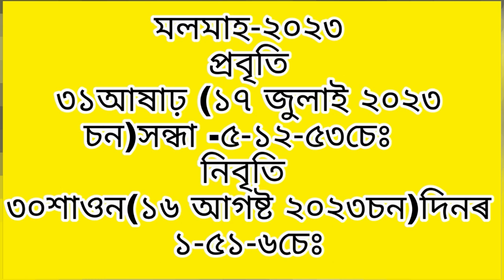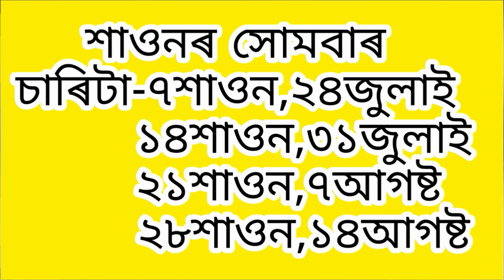মলমাহ ২০২৩ শাওন মাহতে পৰিল ! শিৱৰ পূজা আৰ্চনা কৰিব পৰা যাবনে ?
Molamah#Adhik mas#Purushottam mas